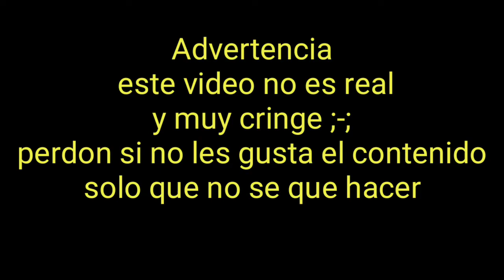parodia de lo que mi familia es capaz \gacha life original???/